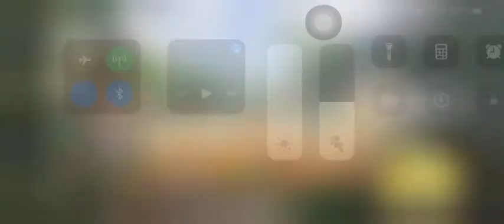2 nukes 1 day!! ☢️ [CODM]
Today 23-11 I got 2 nukes on 1 day
2nd nuke: 2:37